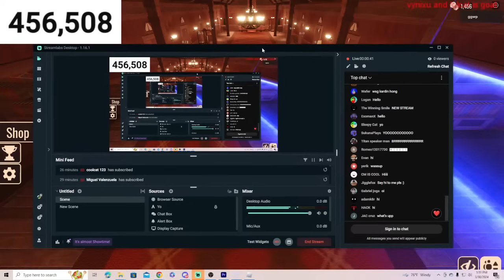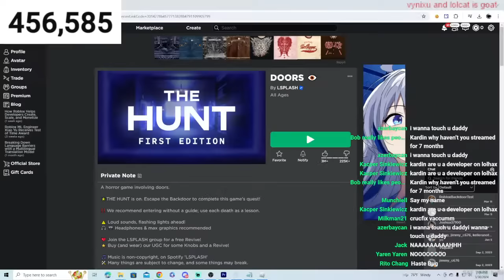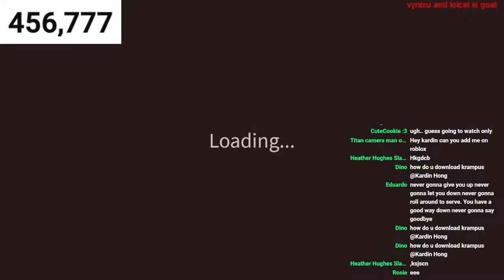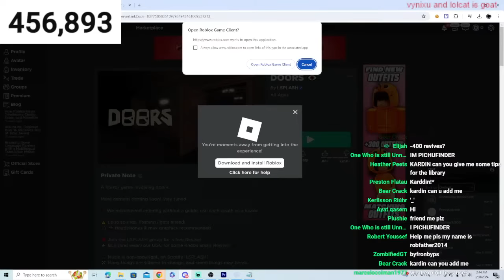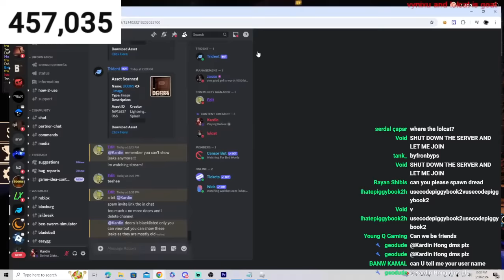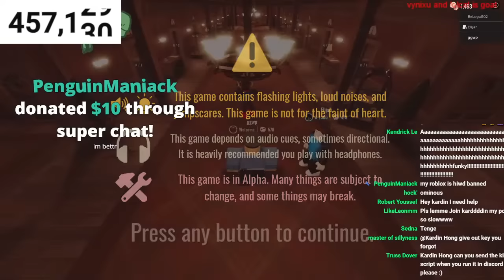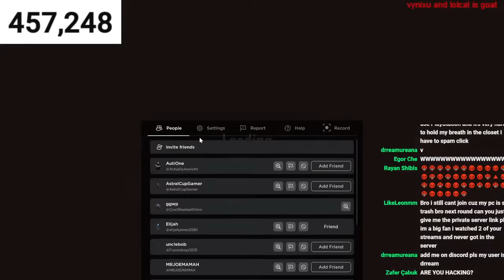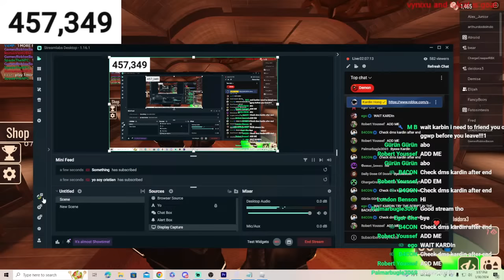Doors but I use crucifix on the entities in backdoors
speedrun but with a twist